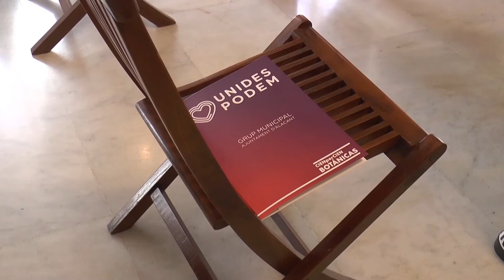El ayuntamiento de Alicante celebra el acto contra la LGTBFobia